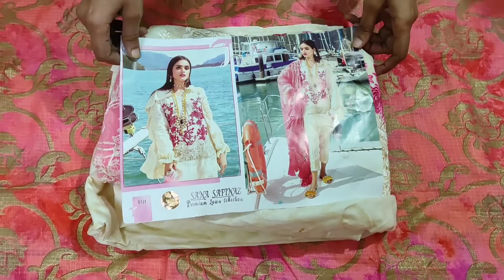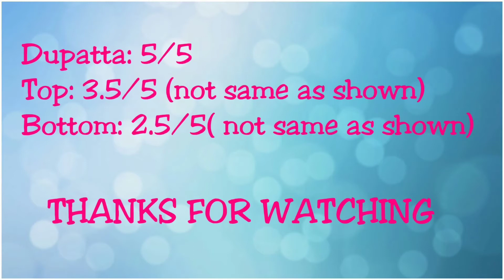Meesho dress material review/unique/stylish/new design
Hi guys,

 Product code:9865616
Daniyal Fabrics
Top Fabric: Cotton Cambric + Top Length: 2.5 Meters
Bottom Fabric: Cotton + Bottom Length: 2.2 Meters
Dupatta Fabric: Net + Dupatta Length: 2.3 Meters
Lining Fabric: No Lining
Type: Un Stitched
Pattern: Embroidered
Multipack: Single